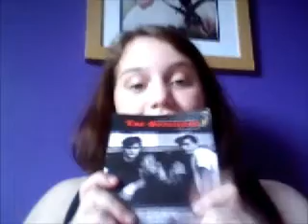The long awaited challenge